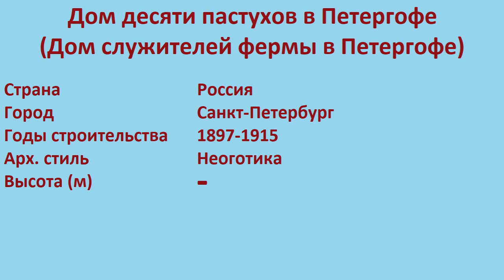Дом десяти пастухов в Петергофе , Дом служителей фермы в Петергофе (Санкт-Петербург)